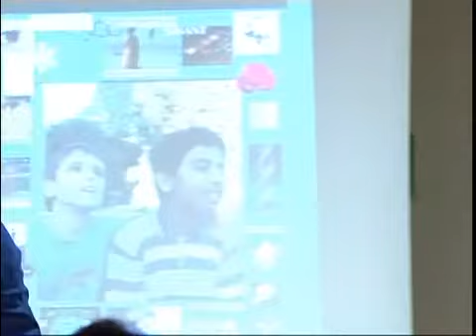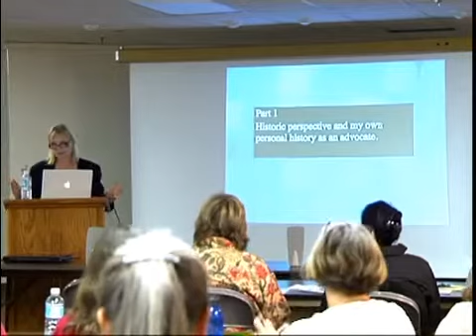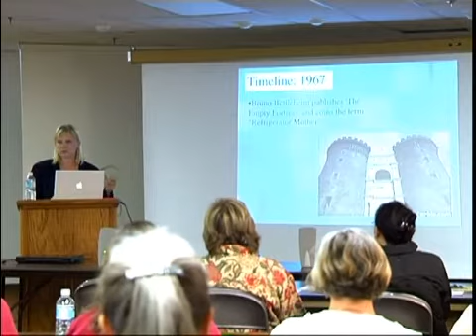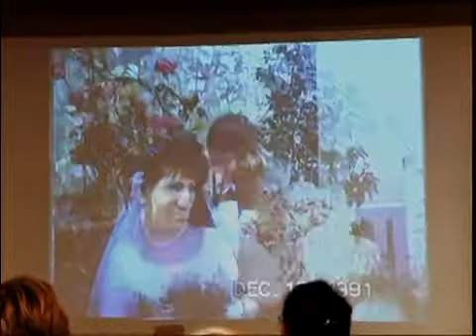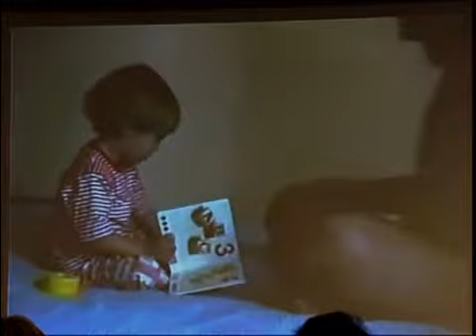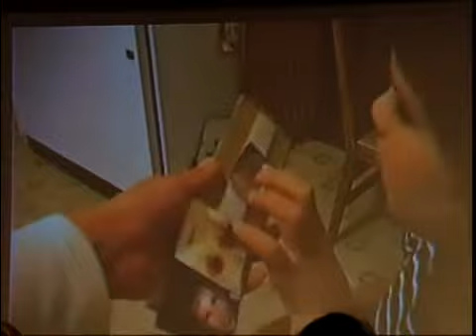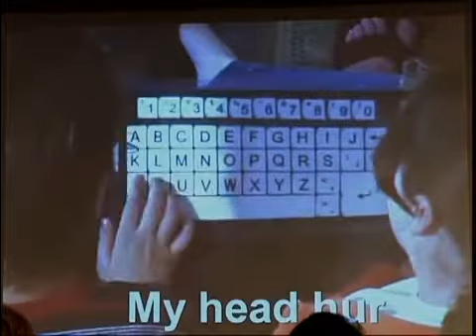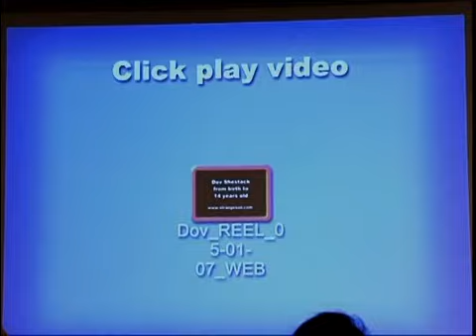Autism Workshop: Informative Pointing -- Section 1: Part 1 of 4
Presented by Parents, Let's Unite for Kids.

Presenters: Portia Iversen & Heather Clare on April 24, 2008.